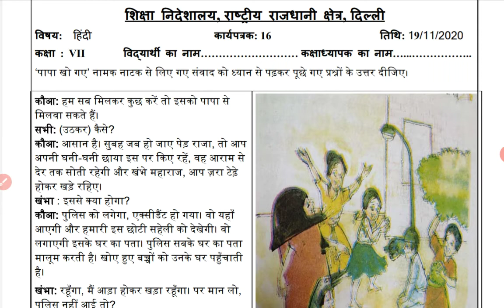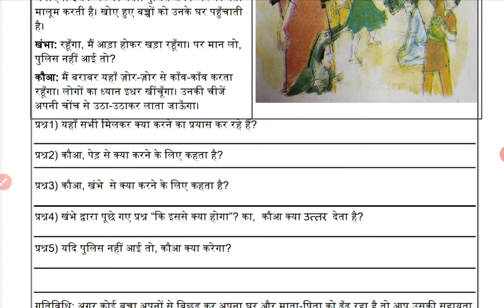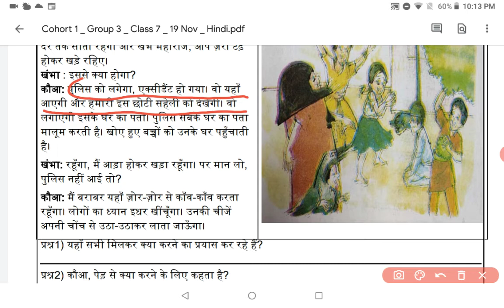class 7 hindi worksheet - 16, 19/11/2020